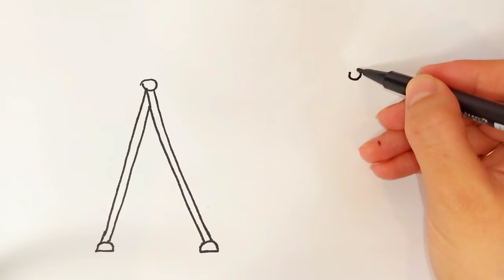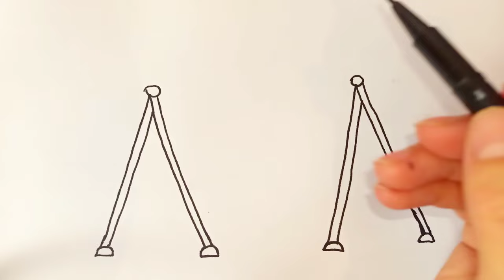Cradle Drawing, | Draw Swing cradle. Slide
how to draw a cradle
how to draw a swing
cradle cradle
swing
cradle
Jhula
Jhula drawing
how to draw a cradle easy
how to draw a cradle step by step
 cradle painting
cradle drawing
cradle for kids
how to draw a swing cradle
draw a swing cradle easy
draw a swing cradle step by step
 swing cradle drawing and painting
draw a cradle easy
draw a swing cradle for toddlers